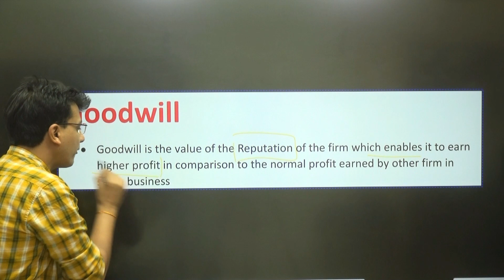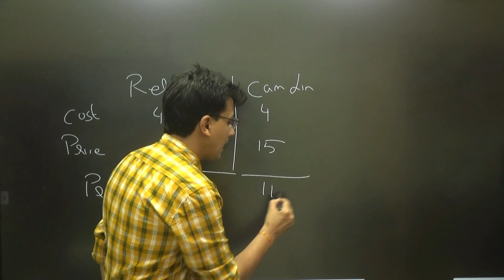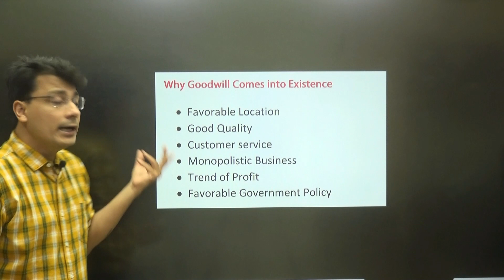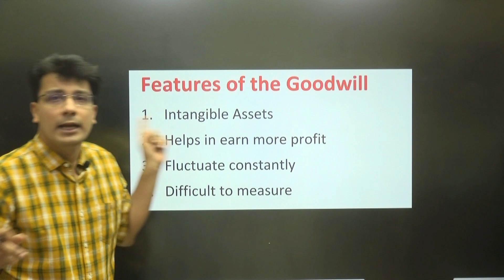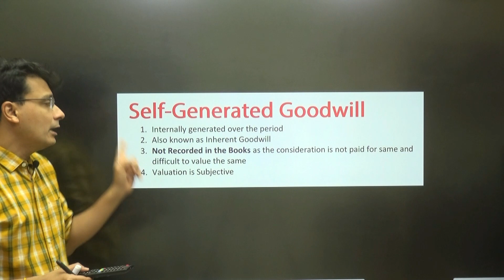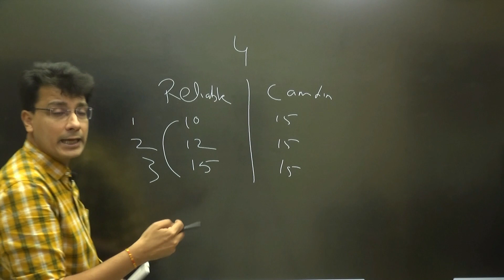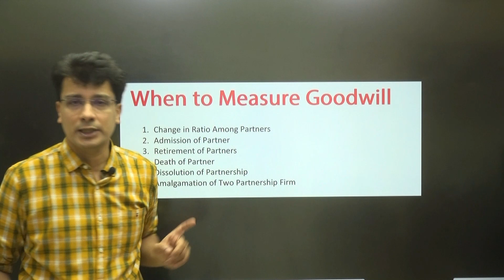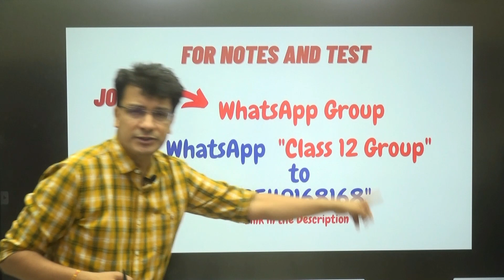Goodwill Meaning | Change in PSR #2 | Partnership | Accounts | Class 12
𝐀𝐜𝐜𝐨𝐮𝐧𝐭𝐬 𝐅𝐮𝐧𝐝𝐚 𝐀𝐩𝐩 𝐟𝐨𝐫 𝐢𝐨𝐬 (𝐔𝐬𝐞 𝐨𝐫𝐠𝐚𝐧𝐢𝐬𝐚𝐭𝐢𝐨𝐧 𝐂𝐨𝐝𝐞 𝐅𝐔𝐍𝐃𝐀)

𝐒𝐭𝐞𝐩𝐬 𝐓𝐨 𝐭𝐚𝐤𝐞 𝐭𝐡𝐞 𝐓𝐞𝐬𝐭 ( 𝐟𝐨𝐫 𝐀𝐧𝐝𝐫𝐨𝐢𝐝 𝐏𝐡𝐨𝐧𝐞)
1. Download “Accounts Funda” App (Android Phone)
2. Register as a Student
3. Go to Course : “Class 12 Accounts | App Access | CBSE/ISC | Full Course | 2022-23 | 240 Hours | 908 Questions”
4. Click on Content
5. Click on “Chapter 2 : Change in Profit Sharing Ratio”
6. Click on the Test  “Chapter 2 : Change in Profit Sharing Ratio MCQ”
7. Attempt it

𝐒𝐭𝐞𝐩𝐬 𝐓𝐨 𝐭𝐚𝐤𝐞 𝐭𝐡𝐞 𝐓𝐞𝐬𝐭 ( 𝐟𝐨𝐫 𝐢𝐎𝐒)
1. Download “my Institute” App ( Android Phone)
2. Enter ORG Code : FUNDA
3. Go to Course : “Class 12 Accounts | App Access | CBSE/ISC | Full Course | 2022-23 | 240 Hours | 908 Questions”
4. Click on Content
5. Click on “Chapter 2 : Change in Profit Sharing Ratio”
6. Click on the Test  “Chapter 2 : Change in Profit Sharing Ratio MCQ”
7. Attempt it

Class : Class 12
Chapter : Change in psr among the existing partners class
Lecture Number : 2

𝐊𝐞𝐲 𝐅𝐞𝐚𝐭𝐮𝐫𝐞 𝐨𝐟 𝐏𝐞𝐧 𝐝𝐫𝐢𝐯𝐞 / 𝐌𝐞𝐦𝐨𝐫𝐲 𝐂𝐚𝐫𝐝 𝐕𝐢𝐝𝐞𝐨 𝐋𝐞𝐜𝐭𝐮𝐫𝐞 𝐨𝐟 𝐂𝐥𝐚𝐬𝐬 𝟏𝟐𝐭𝐡 𝐂𝐥𝐚𝐬𝐬 𝐛𝐲 𝐂𝐀 𝐃𝐞𝐞𝐩𝐚𝐤 𝐋𝐚𝐥𝐰𝐚𝐧𝐢

• 900 Question Solved in over 240 hours of video Lecture
• Watch anytime, Any where

• Even Students with no prior accounting knowledge can master accounting concept with ease.
• He has very high patience level. You can ask n number of questions to him and he will reply each question with a smile